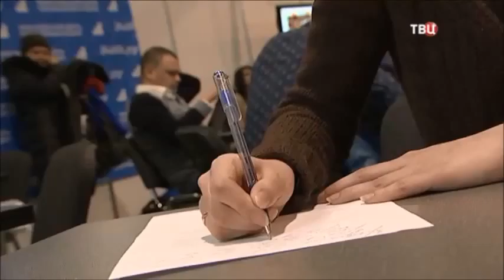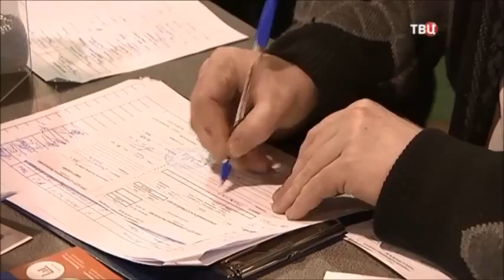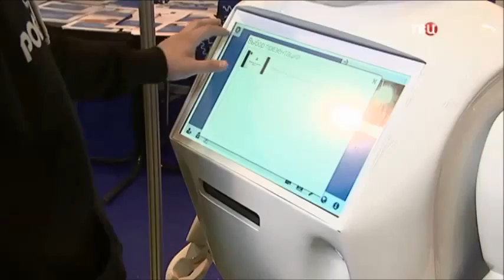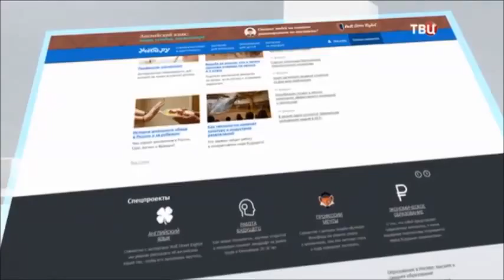Московский день профориентации в Сокольниках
Репортаж телеканала ТВЦ о Московском дне профориентации. Февраль 2016 .

Конгрессно-выставочный центр «Сокольники»— уникальная площадка в центре Москвы для проведения мероприятий любого уровня сложности — от корпоратива или пресс-брифинга до крупной международной выставки или форума.